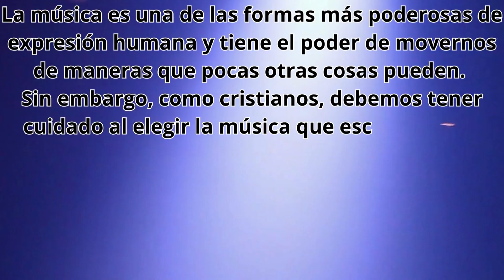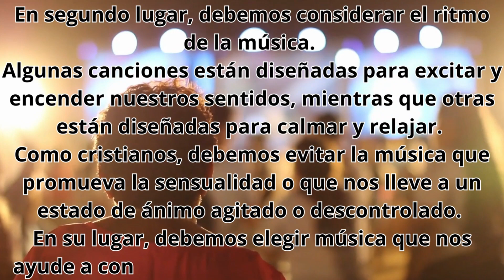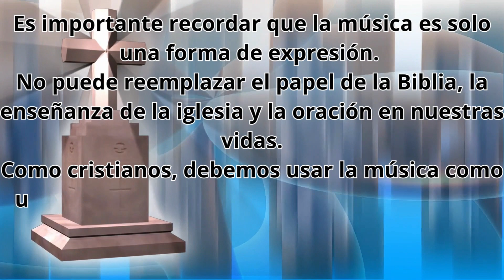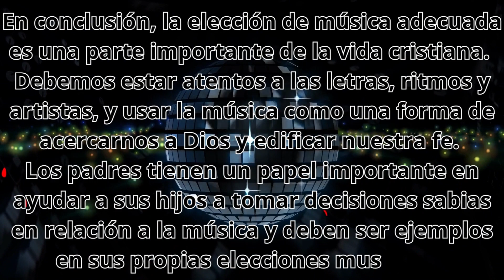Escogiendo la música correcta como cristiano : guía para hacer elecciones sabias y edificar la fe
¿Sabes cómo elegir la música adecuada como cristiano?
Descúbrelo ahora en nuestro nuevo vídeo y aprende a seleccionar canciones edificantes que glorifiquen a Dios y fortalezcan tu fe.
¡Mira ya el vídeo y comienza a tomar decisiones sabias en cuanto a la música!

¡Bienvenidos a nuestro canal sobre Mensajes de los Ángeles! Aquí encontrarás un espacio dedicado a explorar el universo angelical y sus mensajes. Los ángeles son seres espirituales que existen para guiarnos y protegernos en nuestras vidas, y a través de este canal, podrás aprender más sobre cómo conectarte con ellos y recibir sus orientaciones. Desde los conceptos básicos de la angelología hasta las prácticas más avanzadas de comunicación con los ángeles, nuestro objetivo es proporcionar contenido de calidad para ayudarte a desarrollar una conexión más profunda con estos seres divinos. ¡Únete a nosotros en este viaje de autoconocimiento y descubrimiento espiritual a través de los Mensajes de los Ángeles!